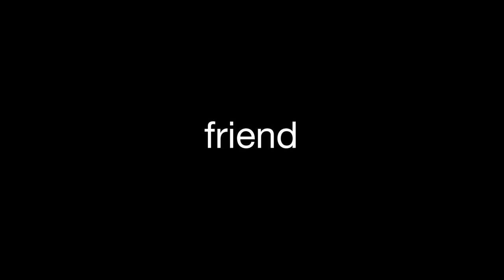6 Balloons | Official Trailer [HD] | Netflix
Over the course of one night, a woman drives across LA with her heroin addict brother in search of a detox center, with his two year old daughter in tow. Starring Abbi Jacobson, Dave Franco, Tim Matheson and Jane Kaczmarek. 6 Balloons premieres on Netflix on 6 April 2018.